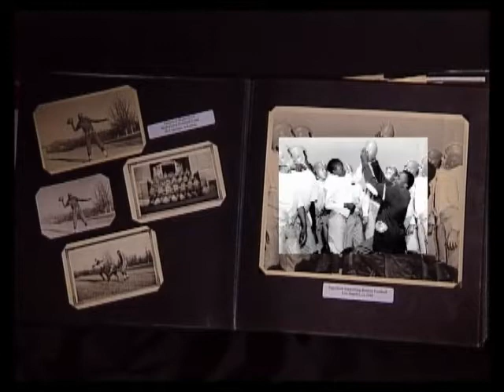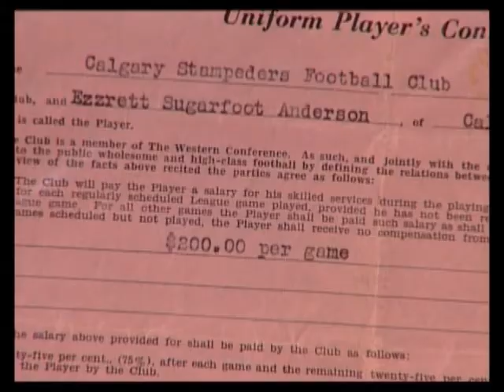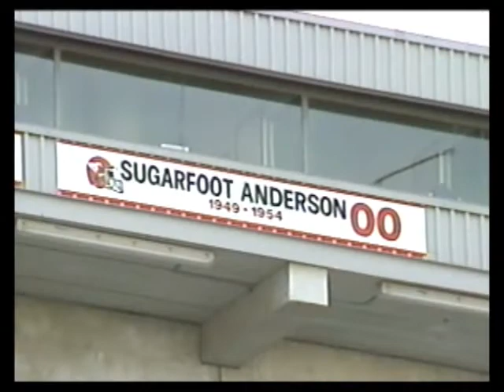2010 Inductee - Sugarfoot Anderson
2010 Pioneer - Football
Biography
Ezzrett Anderson got the nickname "Sugarfoot" for the "sweet way" he could run like lightning. However, from 1933 until 1946, there were no black players in the NFL.  The Calgary Stampeders saw Sugarfoot playing semi-pro football in Los Angeles and needed a defensive end for the 1949 season.  Sugarfoot became a hero in Calgary.  He spent seven seasons playing with the Stampeders, was an all-star CFL player in 1949, and was one of the only two Americans to make all-pro in Canada at both offence and defense.  Sugarfoot retired from playing in 1956.